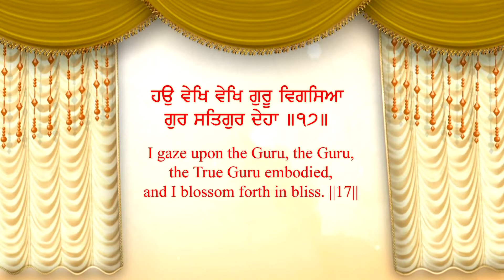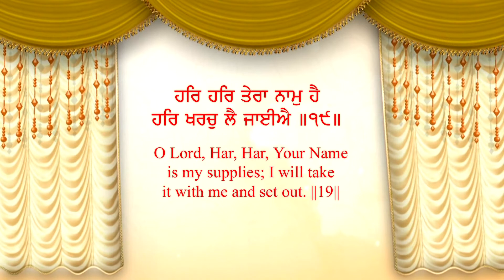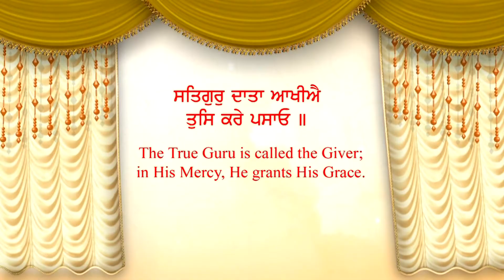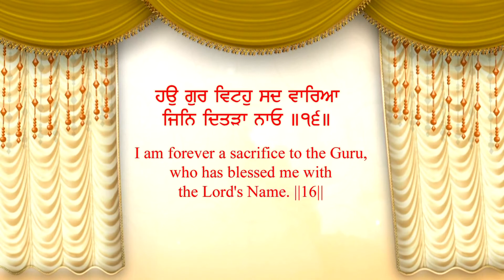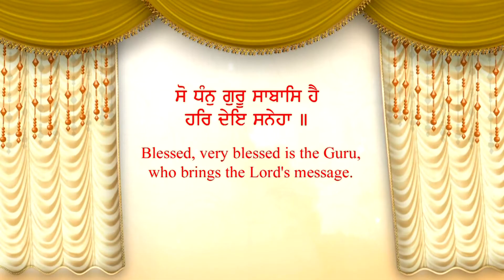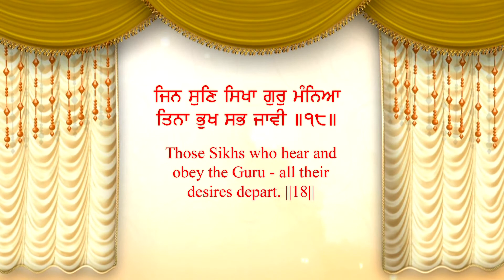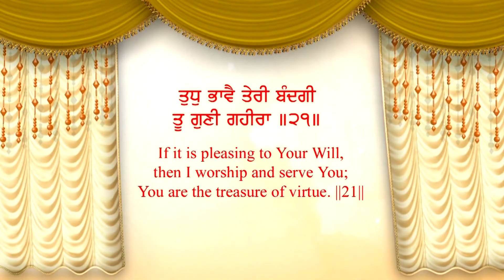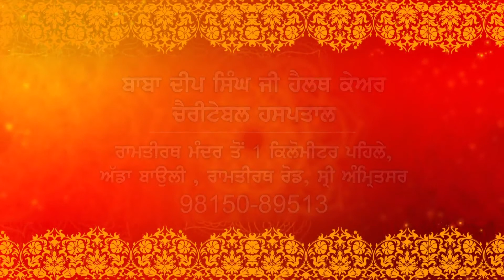Gur Rasna Amrit Boldi | Bhai Amandeep Singh Ji (Bibi Kaulan Wale)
Bhai Amandeep Singh Ji (Bibi Kaulan Wale)

ਭਾਈ ਅਮਨਦੀਪ ਸਿੰਘ ਜੀ (ਬੀਬੀ ਕੌਲਾਂ ਵਾਲੇ)

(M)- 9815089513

Live Kirtan Today
Live Katha Today
Motivational Katha

Motivational Video
Anmol Vachan
Short Saakhi
Short Katha
Short Story
Short Satsang